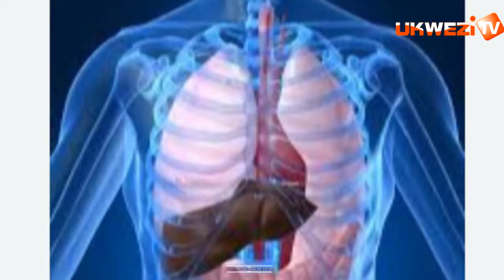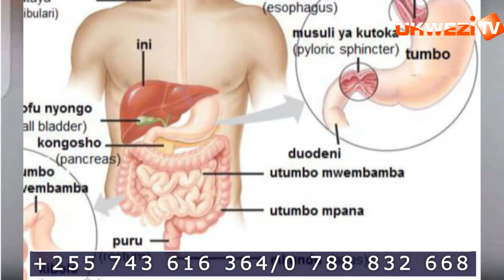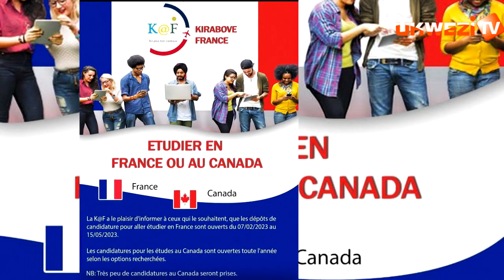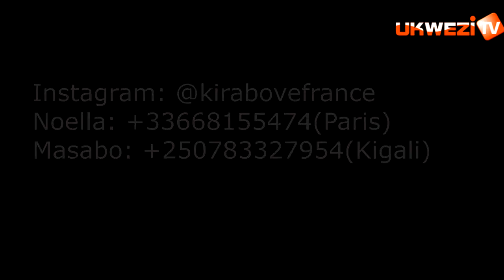NDI COLONEL W'UMUGORE UBA MU NGABO ZIRWANIRA MU KIRERE||IMBERE YA JEANNETTE KAGAME YEMEJE ABANTU